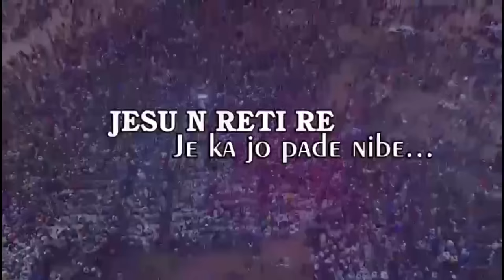IRI OWURO {MORNING DEW} Sunday 19th Nov 2023 with Babasebioba